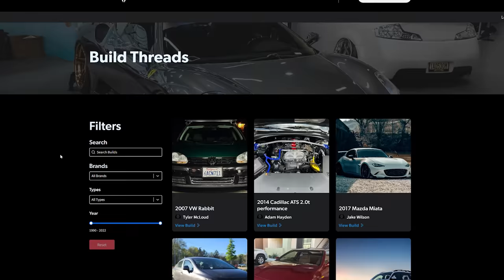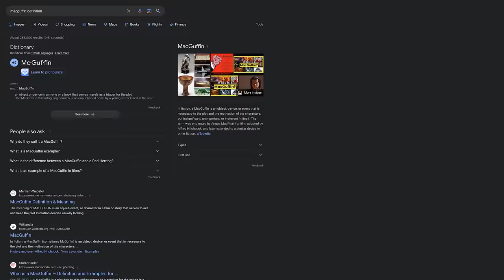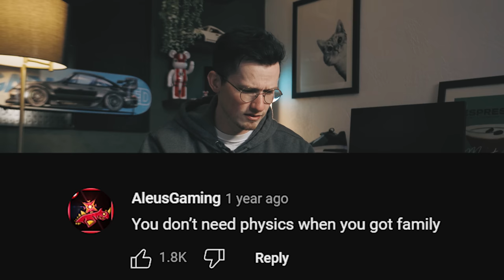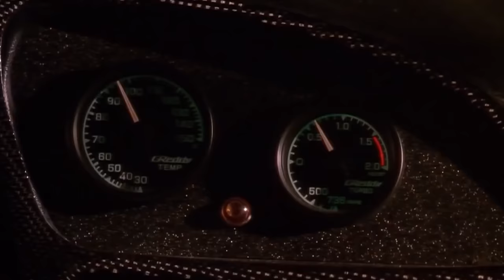I Fixed Fast & Furious In A Totally Serious Way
The movie that made me learn that not all Honda Civics were poopoo was something I always looked forward to in April. As the movies continued to come out though, I started to realize the series was going to do the same thing Game Of Thrones did; self-implode with people only watching it because they're invested in the actors that they grew up with. SO INSTEAD OF COMPLAINING, I spend today fixing the plot. So grab your Quentin Tarantino hat and follow along for this video because after watching the Trailer for Fast X, I don't know what else I can do.

I will be posting on Monday & Thursday's at 12PM CST. The streaming channel will be going live on WEDNESDAY's at 5PM CST!

Timestamps
0:00 I Fixed Fast and Furious
:45 MartiniWorks Plug
1:08 - The bad guys got weird
2:30 - The repetition of the movies
4:05 - Fixing this Plot Terrible Plot
10:30 - Why FF7 Should Have Been The End